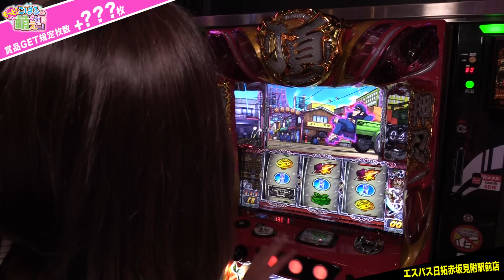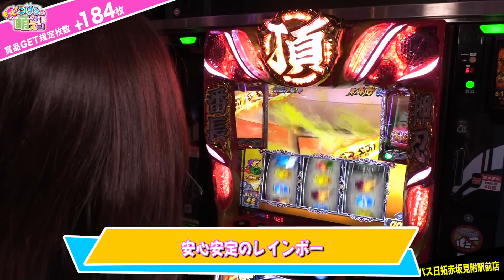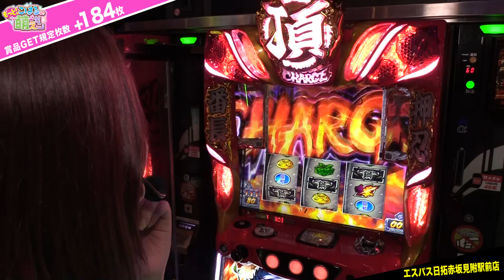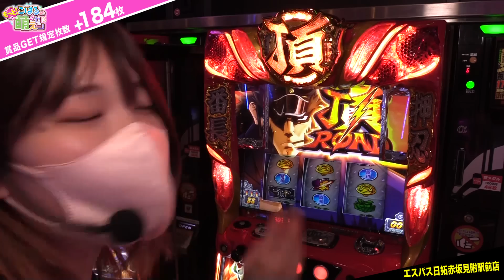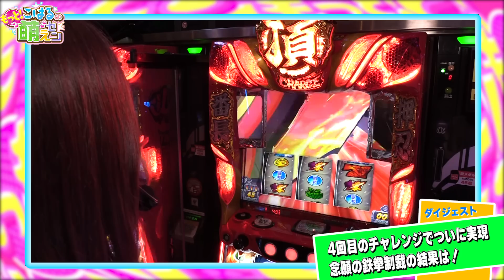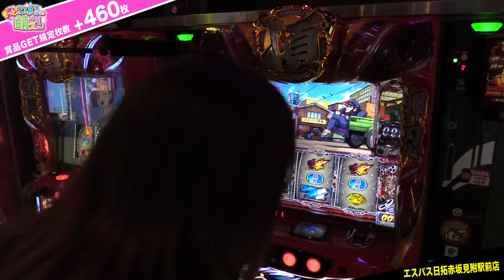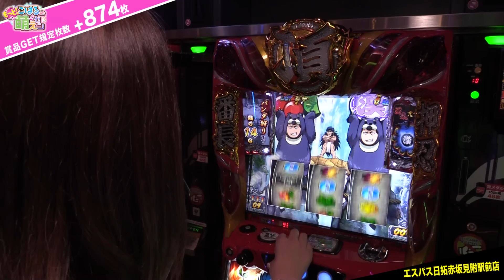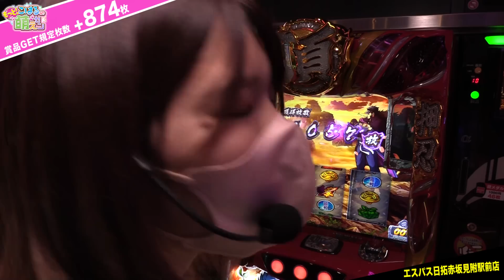【番長ZERO】2回のAT直撃! 待てコラ多発! 設定差全開の高設定挙動!!「こはるのもっと!萌えセン～第15話～」[パチスロ・スロット]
朝一から「番長ZERO」を実戦!
2回のAT直撃! 待てコラ多発!
設定差全開の高設定挙動!!
初めて鉄拳制裁しちゃうよぉ～。

00:00 オープニング
01:17 実戦開始
36:25 実戦結果発表

アニメ台、萌え系台好きの“こはる”が差枚プラスを目指す1話完結の実戦番組。
こはるが投資枚数×2出せば、こはると視聴者にプレゼント!
プレゼントはこはるの萌えセン生活が豊かになるもの。
賞品案など、コメント欄にぜひ書き込みください。

エスパス日拓赤坂見附駅前店
新台【6.5号機 犬夜叉】奈落決戦3000枚オーバー! ボーナス超連打の激荒マシン!!

パチンコ 新台【P宇宙戦艦ヤマト2202 -ONLY ONE-】激アツ! 1G連の超波動RUSH! 金ヤマトRUSH突入で大量出玉の大チャンス!!

【マイジャグラー5 / スーパーリノSP】全力の最高連チャン記録! 高設定探しの立ち回りからトマト落下警報発令!!「るり嬢のスロジョ日記～第97話～」

新台【6.5号機 アクエリオン オールスター】合体上乗せ最大1010G! エンディング発生で差枚2400枚まで継続!!

新台【6.5号機 カバネリ】裏美馬ST期待値3500枚! 一撃万枚の有利区間を貫く高純増スペック!?

【ファンキージャグラー2】激荒れ展開で全ツッパ! ハマりとジャグ連の波を繰り返すッ!!「るり嬢のスロジョ日記～第96話～」

パチンコ新台【P真・一騎当千】右打ちモード＆激アツ演出大公開! 最大一撃7500個が80%ループ!!

新台【6号機 ニューゲッターマウス】打ち方は中押しがオススメ? 赤7狙い? BAR狙い? ビタ押し完全ノーマルタイプ!!

パチンコ 新台【P戦国乙女 レジェンドバトル】激アツ演出公開! ライトミドルの転落式! 歴代乙女がタッグを組むレジェンドバトル!!

【マイジャグラー5 / 番長ZERO】遅れとフリーズ! 美原アキラの教えで立ち回り!? 結婚式の司会者コーデ実戦!!「女優･佐藤雅美の目指せ! イイ女～第49話～」

【演技派パチンコライター】森本レオ子とあきげん秋山が選ぶ! 劇団に欲しい演技派はコイツらだッ!!「レオ子・秋山の下世話イド!～第三十五夜～」

【アラジンAクラシック】全力激闘の全ツッパ! 抜群の高確移行とレア役のヒキ! アラジンチャンスはワタシ次第ですッ!!「こはるのもっと!萌えセン～第14話～」

新台【スーパーハナハナ2-30】モード示唆＆プレミアム演出大公開! 最上位モード連チャン期待枚数1500枚以上!!

【Re:はーですのなく頃に祭2(ラブver.)】美原アキラが神アイテムでプレミア役を呼び寄せた！「ギャラクティカ#89」

新台【パチスロうまい棒】高設定!? 導入初日に最速実戦! 中押し・順押しで楽しめるッ!「るり嬢のスロジョ日記～第68話～」